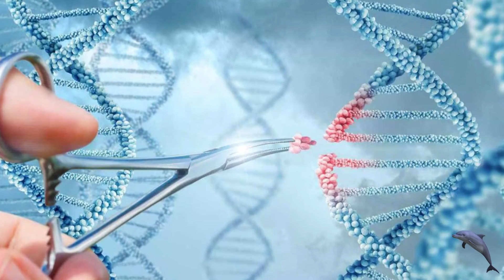NOMAZII MARILOR - BAJAU -Tribul Oamenilor Delfin